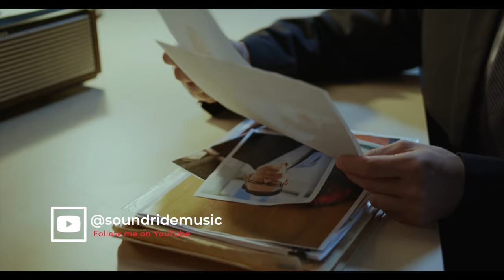Suspense Detective, Crime, Spy, Tension No Copyright Background Music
Suspense, Detective, Crime, Spy No Copyright Background Music / True Detective by  @soundridemusic